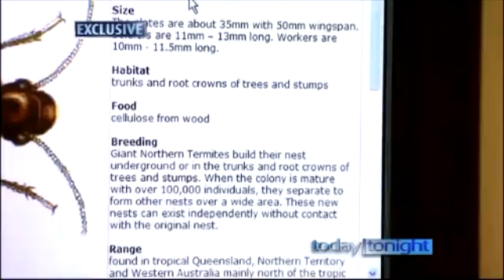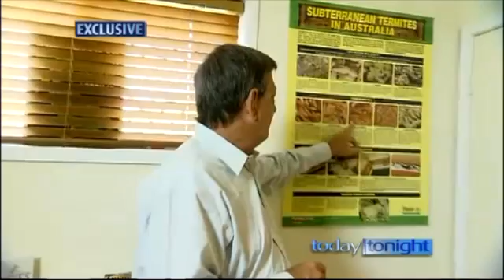Mutant termites on the march (Today Tonight)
Experts warn that the super termite is capable of eating four times as much, and four times as quickly as a normal termite.

They're bigger, more ferocious and hungrier than any other termite on the planet, and they've started marching south along Australia's eastern sea board.